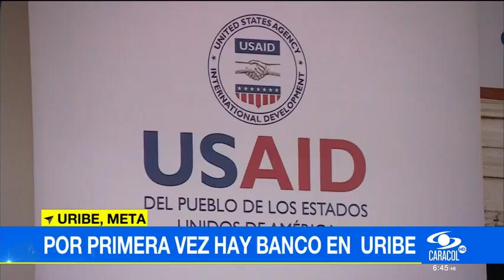Violador de niños recibe una condena ejemplar